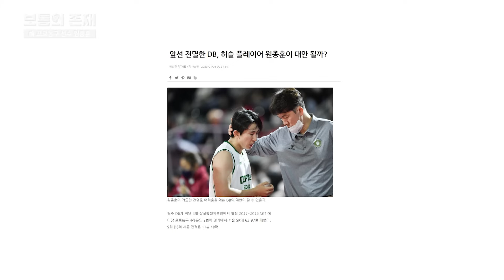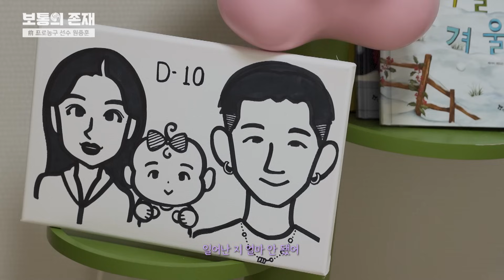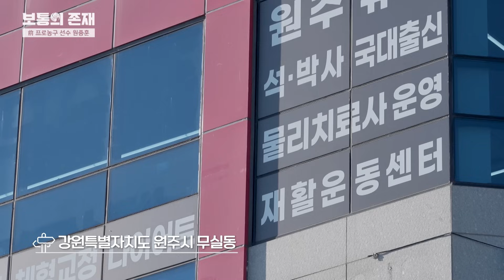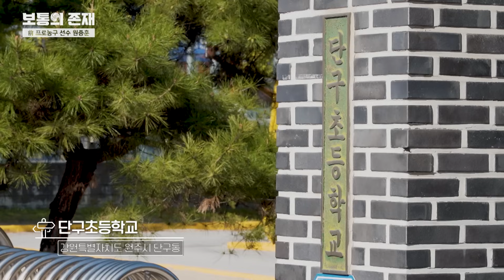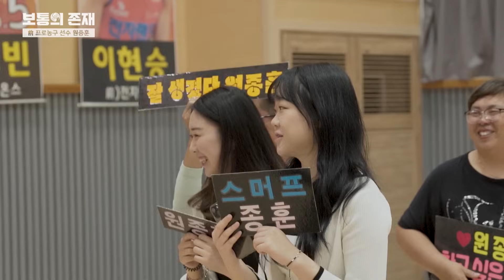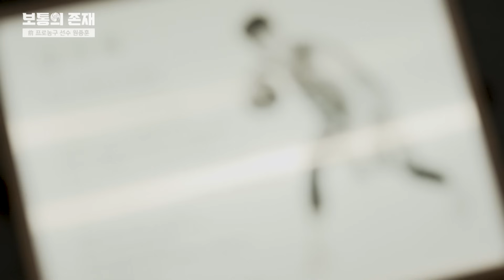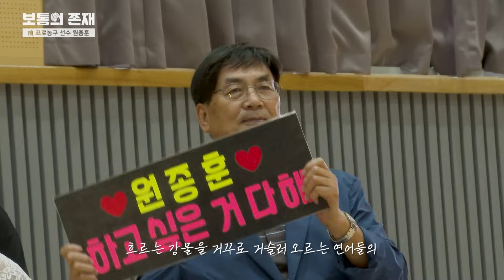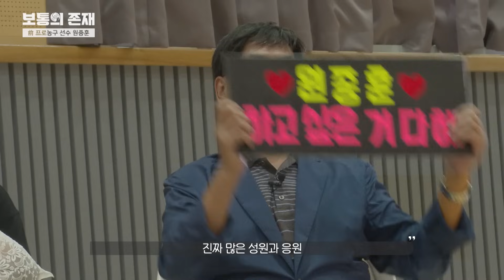[보통의존재] 前프로농구선수 원종훈의 인생 2쿼터 [Singer_이승준]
前프로농구선수 원종훈의 인생 2쿼터

화려했던 프로농구선수 생활을 뒤로하고 당차게 인생 2쿼터를 시작한 인물이 있다. 누구보다 가족을 사랑하고 가족을 위해 새로운 도전에 나선 이 사람, 원주 출신의 前 프로농구선수 원종훈 선수를 만나본다